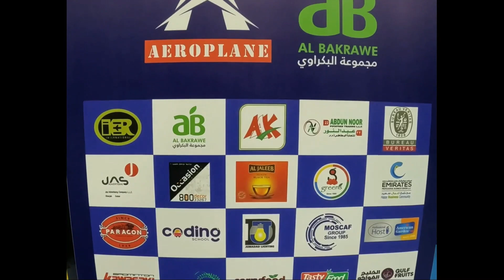U15-GS DanicaFerrao VS PraptiPrasanna_Semi-Finals || UAE Open Badminton Tournament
Aeroplane UBL Open 2022 || Dubai

Open under 15 Girls singles

Semi-Finals ;-

DanicaFerrao  VS PraptiPrasanna

1st Game WON By DanicaFerrao  || 12-15